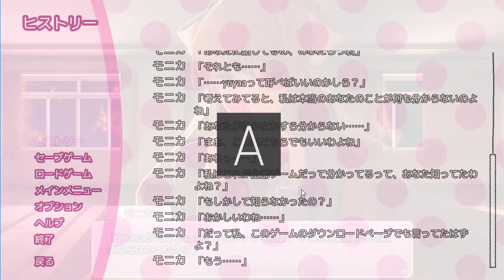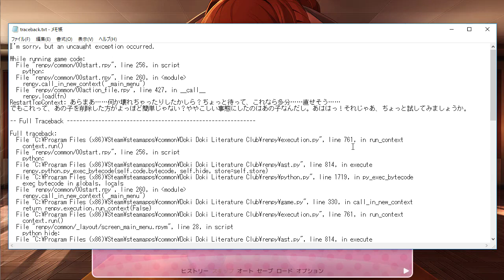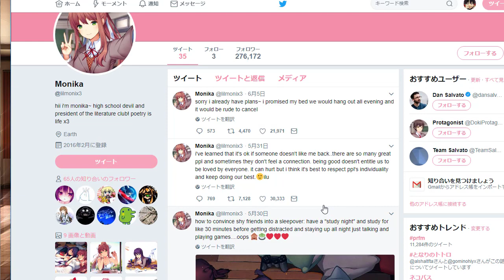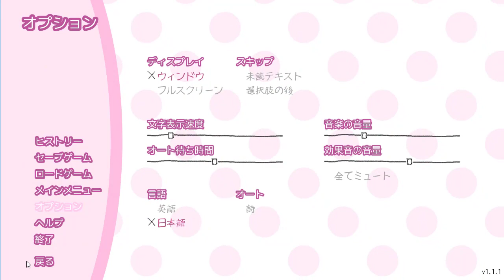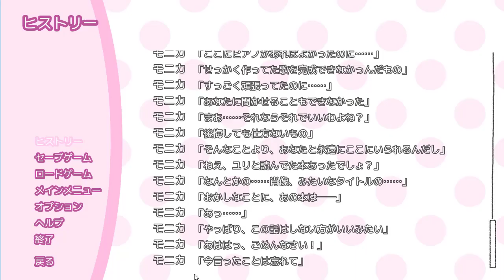#13【精神崩壊】黒幕はモニカ【2周目DDLC】ドキドキ文芸部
◆ドキドキ文芸部の再生リスト
◆Doki Doki Murder Case(続編mod）の再生リスト

ドキドキ文芸部（Doki Doki Literature Club!）略称ddlcの実況動画です。

ジャンルはビジュアルノベルです。
ギャルゲーですがホラー要素ありと思います。

高評価を押してもらえると

・使用機材
◆キャプチャーボード（GC550）
◆PS4 Pro（CUH-7100BB01）
◆レトロフリーク